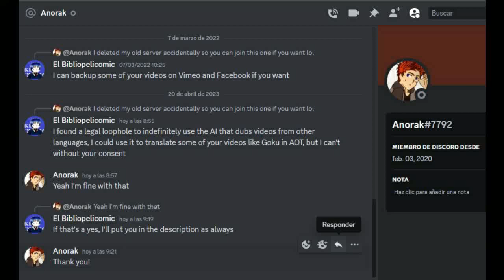Que pasaría si Goku aterrizaba en Attack on titan? Volumen 1 By Anime Anorak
Hola gente, Con el permiso del autor, use una IA para traducir videos del español a otros idiomas y viceversa, les invito  que se suscriban al canal de  @Anorak766  , El idioma ya no sera impedimento para ver sus fanfics
IA que dobla